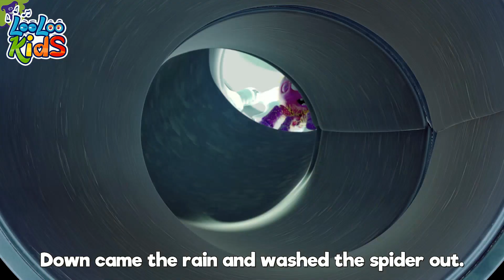Finger Family and Hickory Dickory Dock | Kids Songs and Nursery Rhymes [ BB Kids ] - LooLoo Kids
Awesome kids! Get ready for a delightful time with LooLoo Kids! In this super fun video, we're bringing two beloved nursery rhymes to life: "Finger Family" and "Hickory Dickory Dock."

Get ready to meet some adorable finger puppets in our delightful nursery rhyme, "Finger Family." Join us as we introduce you to Mommy Finger, Daddy Finger, Brother Finger, Sister Finger, and Baby Finger. Sing and dance along with this classic rhyme and let our colorful animations and playful actions bring the finger family to life! It's not just fun; it's also a wonderful way to learn about family members and create special bonds with your loved ones.

Next, let's follow a cute little mouse in "Hickory Dickory Dock" as it climbs up the clock. Keep an eye on the clock as it strikes the hour and watch the mouse jump down. This engaging rhyme will have you clapping and giggling with joy! Both of these rhymes are not only incredibly enjoyable to sing, but they also help in learning and nurturing your imagination. So, join us as we sing, dance, and play in the magical world of nursery rhymes.

Let's have an amazing time together with LooLoo Kids!